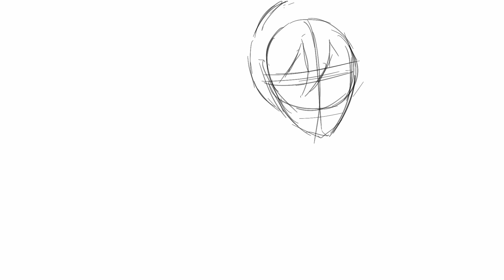Mikasa Sketch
This fan art sketch of Mikasa Ackerman is from the popular anime Attack on Titan, it was drawn on Procreate.

Thanks.